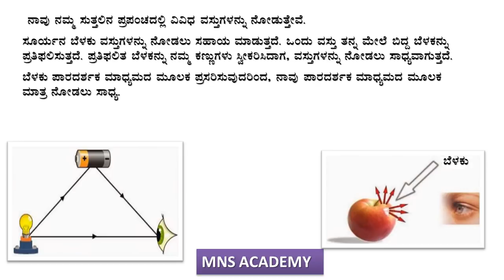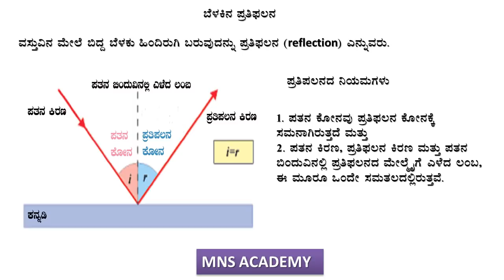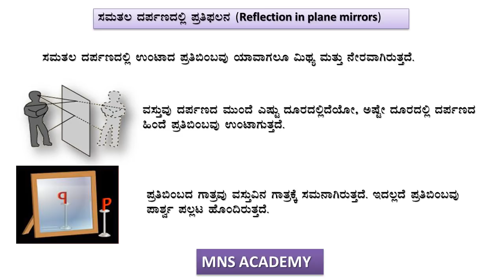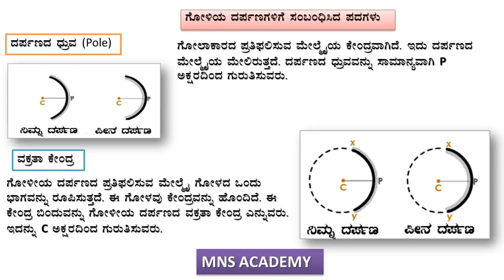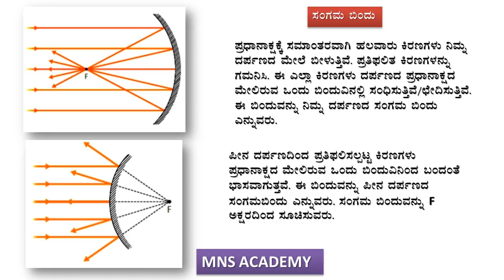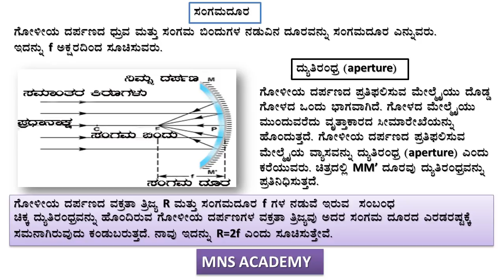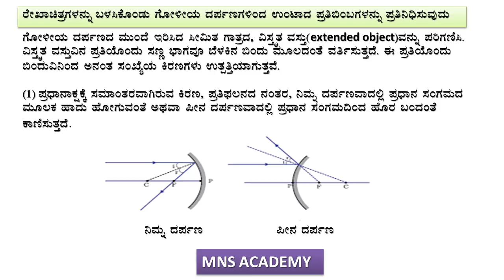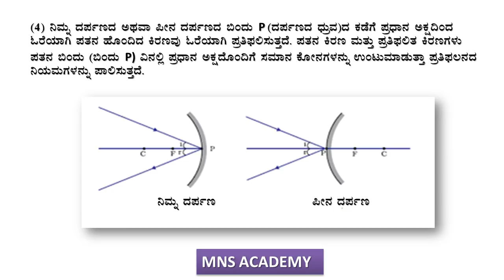SSLC SCIENCE Ch:-10 Light – Reflection and Refraction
Topics covered :
1) Light seems to travel in straight lines.
2) Mirrors and lenses form images of objects. Images can be either real or virtual,
depending on the position of the object.
3)The reflecting surfaces, of all types, obey the laws of reflection
4) The focal length of a spherical mirror is equal to half its radius of curvature
5) REFLECTION OF LIGHT
6) the laws of reflection of light
7) SPHERICAL MIRRORS
8) The terms are commonly used in discussions about spherical
mirrors.
9) Image Formation by Spherical Mirrors
10) Representation of Images Formed by Spherical
Mirrors Using Ray Diagrams